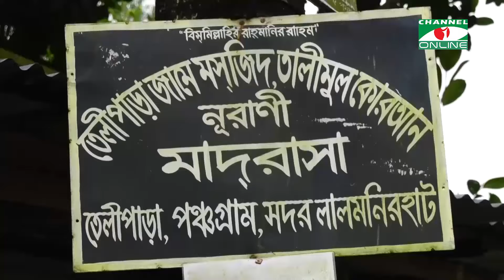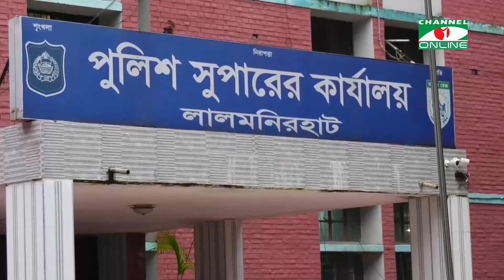ভালোবাসার টানে স্ত্রীকে হাতি উপহার দিলেন স্বামী! নাকি ব্যবসার ফাঁদ